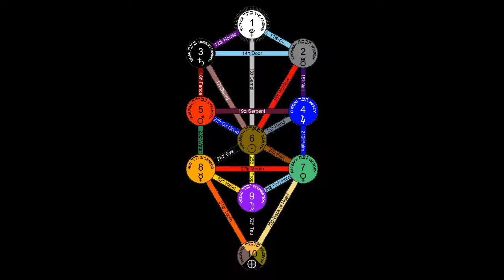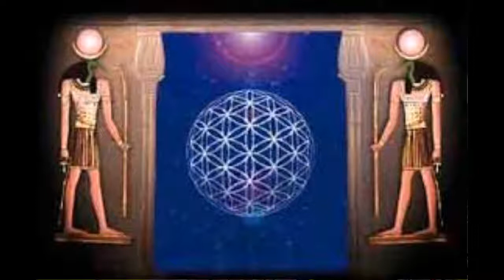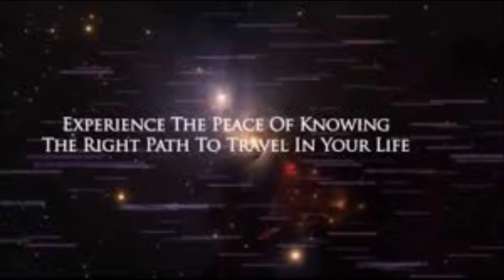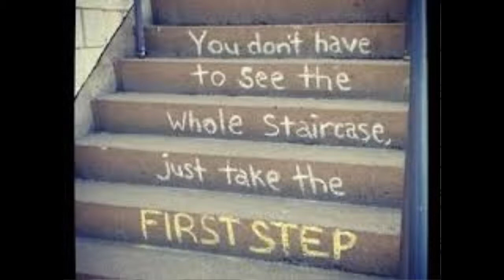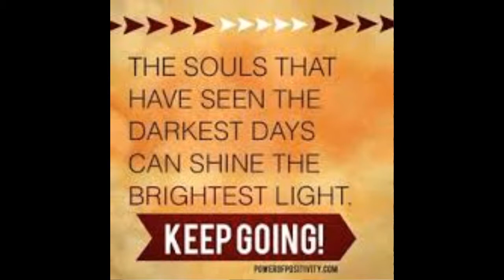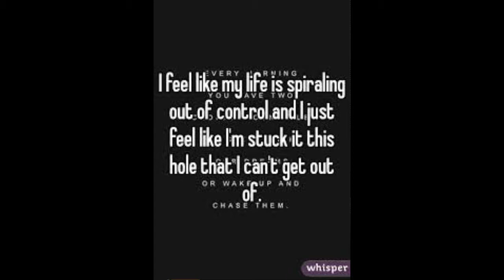Numerology: The Master Numbers Pt. 1 of 3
This is a brief discussion on what master numbers are, and how their vibration can effect us when found in our numerology charts, both constructive and destructively. Understanding a number's vibration is key to working with it.